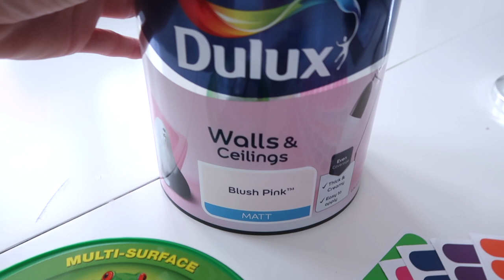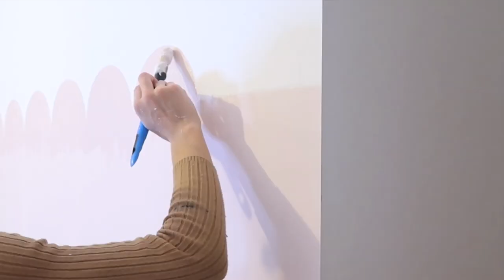DIY GIRLS BEDROOM TRANSFORMATION ON A BUDGET // GIRLS BEDROOM MAKEOVER IDEAS 2021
This DIY Girls bedroom transformation is on a total budget. It includes how to paint a scalloped wall and how transforming 1 wall transforms the entire bedroom.

LINKS -
Sprinkle Stickers
Paint - DULUX BLUSH PINK
Cordless vacuum

Hello Everyone!

So I really want to do a bedroom transformation on a budget in the kids bedrooms. I am back with the DIY videos, feels like forever since I decorated a room. I hope this gives you some girls bedroom decorating ideas and what you can achieve on a budget.

Sending lots of love xxxxxxxxxx